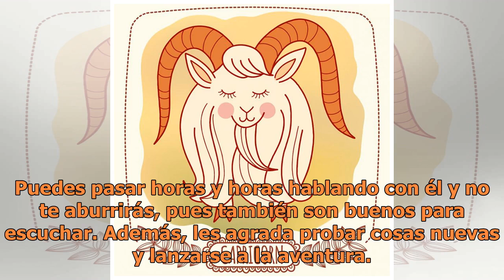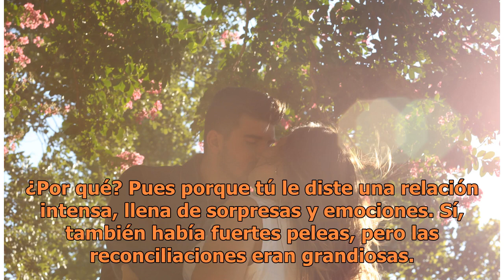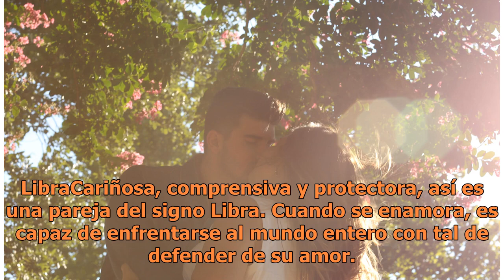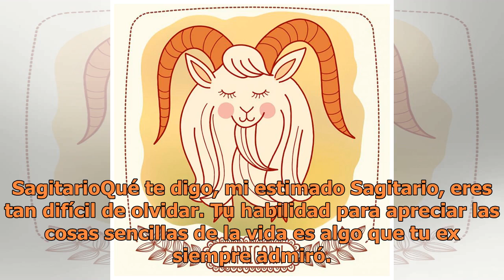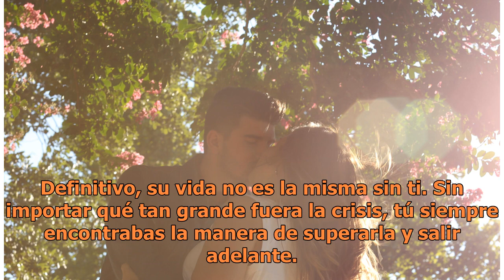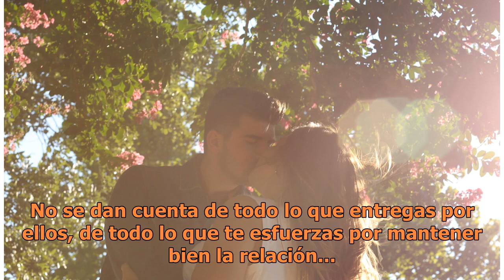Lo que tu ex extraña a muerte de ti, según tu signo del zodiaco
Inolvidable para tu ex. FOTO: UNSPLASH ¿Eres la inolvidable de tu ex? Es hora de averiguar que es lo que tu ex pareja no deja de extrañar de ti, los signos del zodiaco tienen la respuesta. AriesSi hay algo que tu pareja extraña de ti es el control que tienes sobre tu vida, pues siempre admiró que su...